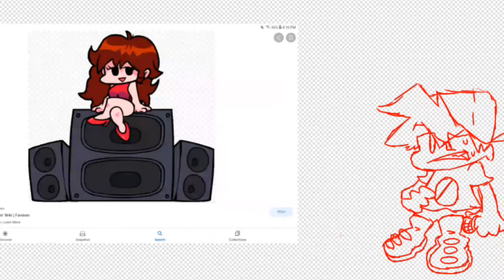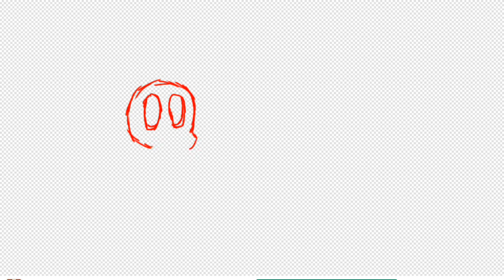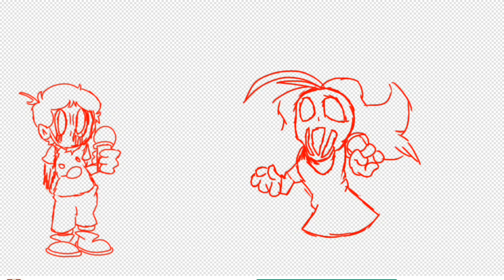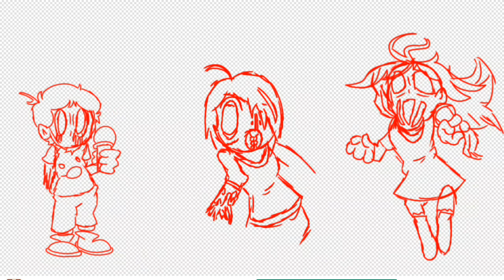Inkster draws boring stuff again again (fnf edition!)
GF is just tired in the thumbnail okay!?!?!?!?